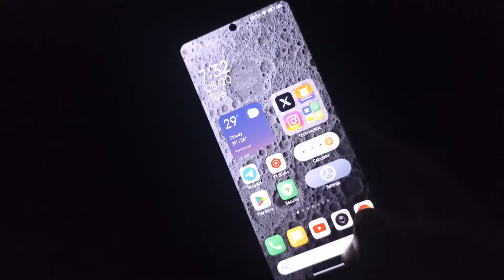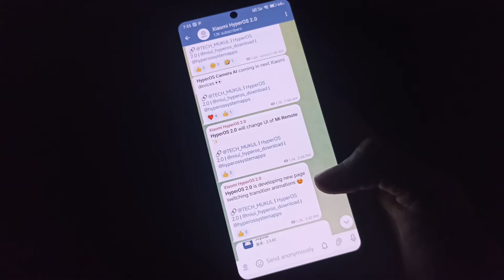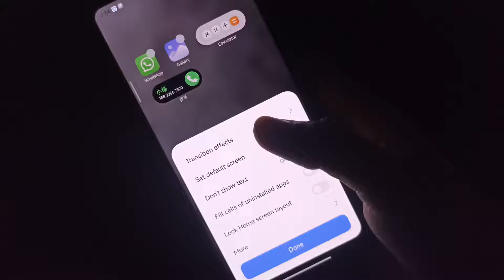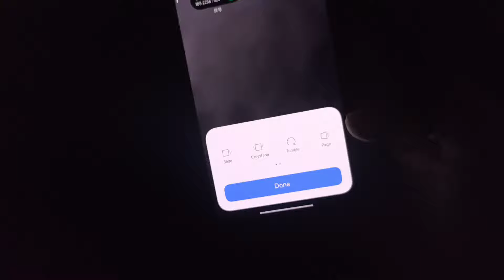HyperOS 2.0 new hidden animations are on the way with 2 exclusive news ✨